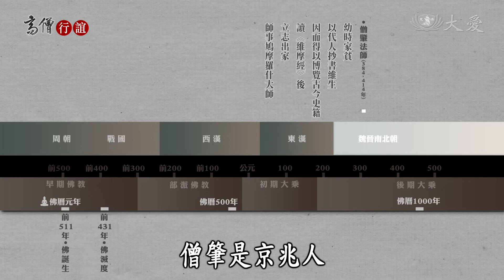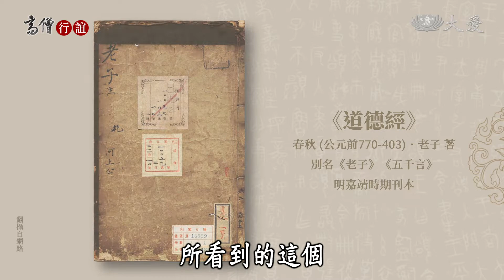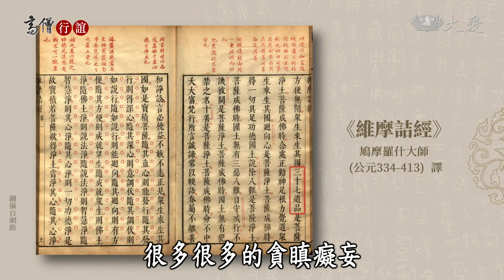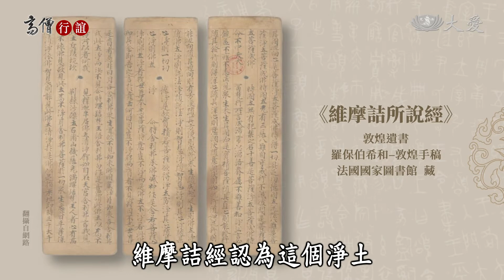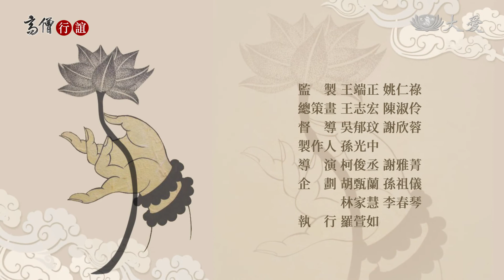【高僧行誼】20220712 - 一位言語犀利的居士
僧肇法師為京兆長安人，幼時家貧，以代人抄書維生因而得以博覽古今史籍。五胡亂華時期人民飽受戰亂之苦，為求得安身立命之方玄學盛行，僧肇法師早年好道家老莊玄理，讀《維摩經》後立志出家。

吉藏法師創三論宗，三論代表中觀思想，因此與維摩詰經有所關聯。維摩詰經分類於般若經系統中，這部經典的內容以歸納成兩個重要的部分：自性淨土與不二法門。

首播 週一至週五 13:24
重播 週一至週五 18:23、隔日01:45